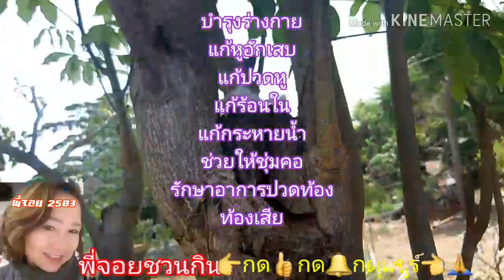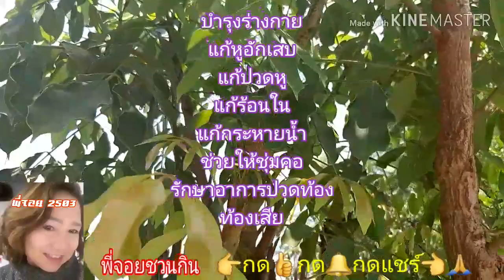คุณประโยชน์ของยอดใบมะกอก มีผลทางยา#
ต้นมะกอกเป็นพืชปลูกง่าย มีประโยชน์มากมาย รสชาดฝาดอมเปรี้ยวรับประทานกับปลาร้าสับลาบต่างๆอร่อยมากค่ะ ขอบคุณทุกคอมเม้นท์ทุกกำลังใจนะค่ะ สวัสดีค่ะ